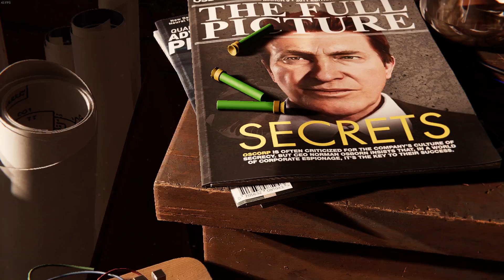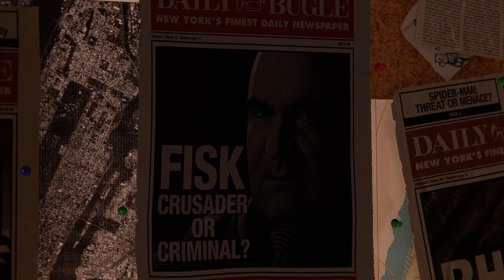Spider Man Take Down King Pin! GAMEPLAY #1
Here are some Spider-Man gameplay videos.